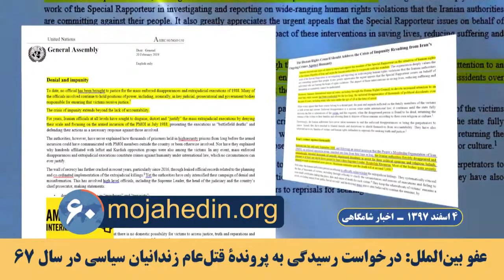مهمترین اخبار ایران و جهان در ۶۰ثانیه اخبار شامگاهی ۴ اسفند ۹۷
برآشفتگی رژیم آخوندی از حضور مریم رجوی در پارلمان فرانسه

روزنامه حکومتی وطن‌ امروز: مریم رجوی در پارلمان فرانسه گفت؛ هسته‌های «شورشی» را در ایران علیه نظام تشکیل داده.

عفو بین‌الملل: درخواست رسیدگی به پرونده قتل‌عام زندانیان سیاسی در سال ۶۷

بیانیهٔ عفو بین‌الملل: رسیدگی به پرونده مقامهای کنونی رژیم آخوندی در جریان قتل‌عام زندانیان سیاسی در سال۶۷

اعتصاب و اعتراض در شهرهای میهن

حرکتهای اعتراضی و اعتصاب در تهران، ایلام، کرج، زنجان، شوش، آبادان، نقده و شهرستان البرز در استان قزوین.

حرکتهای اعتراضی امروز میهن: تهران: فارغ‌التحصیلان کارشناسی ناپیوسته رشته‌های مهندسی، جمعی از معترضان به آزمون وکالت مقابل مجلس، غارت‌شدگان مؤسسه سکه ثامن، ایلام غارت‌شدگان مؤسسه کاسپین،کرج:‌دانشجویان کشاورزی، زنجان کارگران کارخانه روغن نباتی جهان، شوش: بازنشستگان شرکت نیشکر هفت‌تپه و اهالی روستای خلیفه حیدر، آبادان پرسنل آتش‌نشانی، کشاورزان نقده و جمعی از معلمان حق‌التدریسی شهرستان البرز در استان قزوین